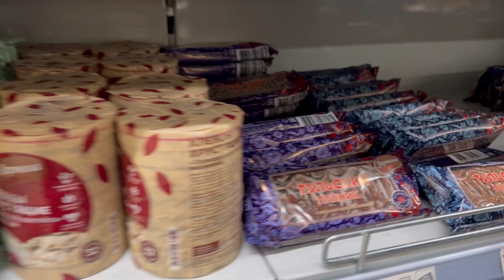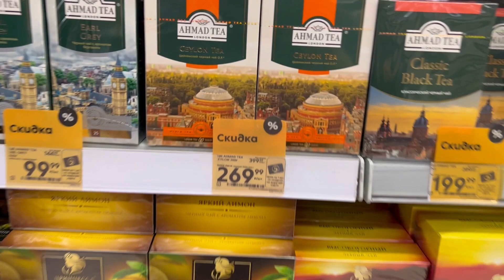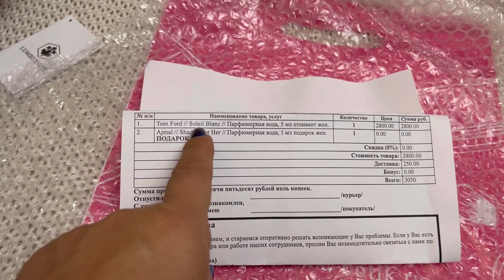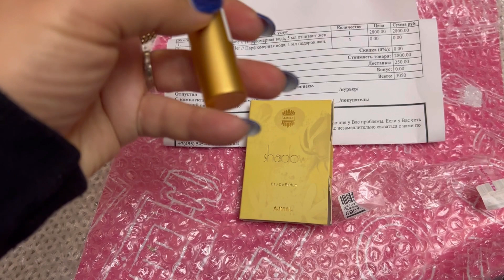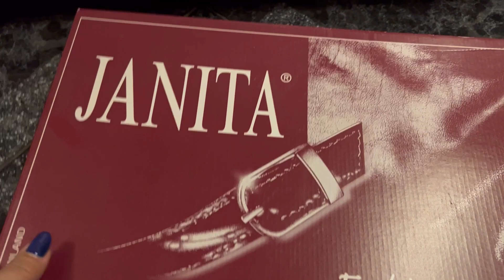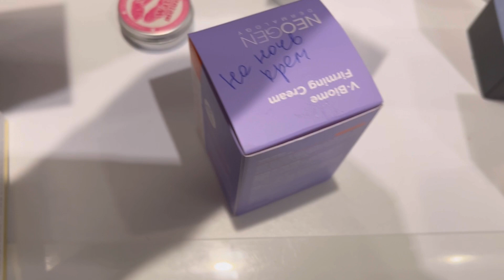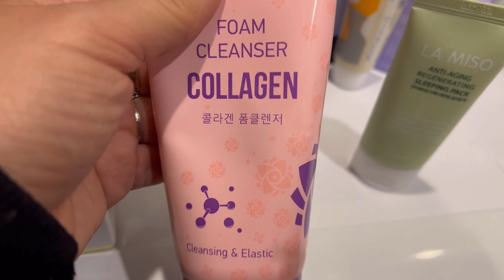Купила Духи Том Форд?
Если вы хотите заказать кофточки или у вас есть вопросы пишите на электронную почту